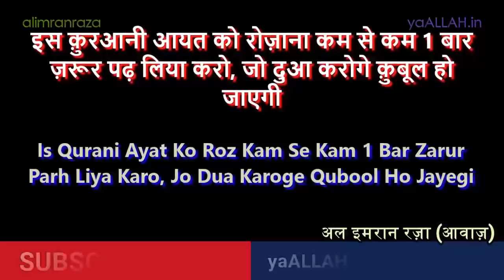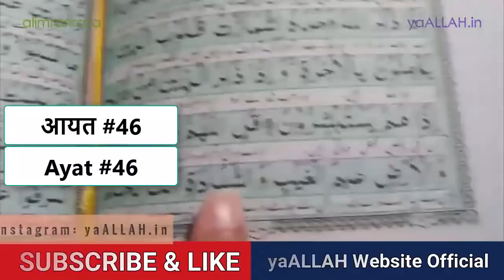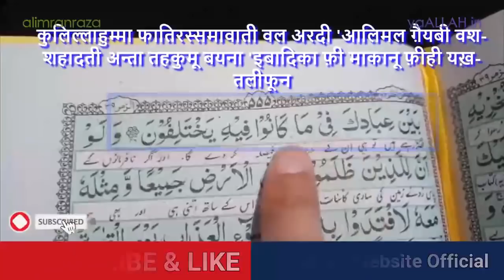Is Dua Ko Parhne Wala Jiske Liye Hath Uthaoge Wo Kam Ho Jayega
Is video mein hadees ka hawala- Tabraani-Haakim Wagerah
इस विडियो में हदीस का हवाला- तबरानी हाकिम वगेरह